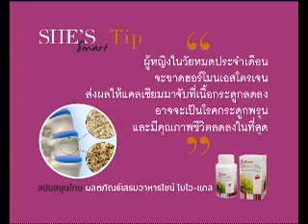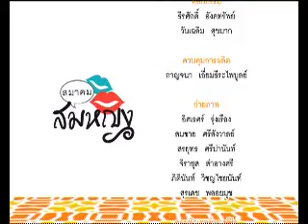ล้างพิษง่ายๆ ด้วยตัวคุณเอง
ล้างพิษไม่ได้ยากอย่างที่คิด ตั๊ก-ศิริพร และบุ๋ม-ปนัดดา มาแชร์วิธีล้างพิษออกจากร่างกายกันค่ะ

สมาคมสมหญิง ออกอากาศทาง Rakluke Family Channel (PSI ช่อง 100)
ทุกวันจันทร์ 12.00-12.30 น. / Rerun วันพุธ, ศุกร์ 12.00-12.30 น. และวันเสาร์ 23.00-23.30 น.